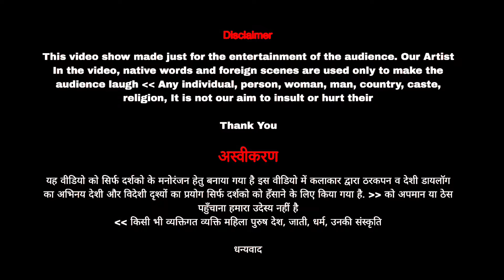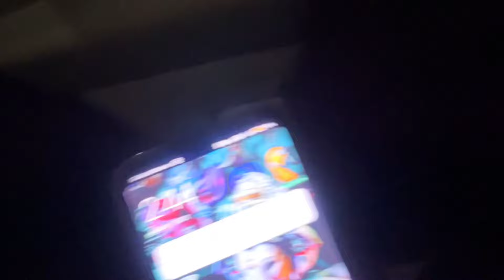Muzaffarpur To Ayodhya Solo Travel | काफी तकलीफ के बाद अयोध्या पहुंच ही गया । हर जगह बस राम नाम Ep-1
Keep India clean and green
video by - @travellerbhaiyaji
.©️ Credit owned by respectively content creator.
(Please contact credit issues DM @travellerbhaiyaji
.DM FOR CREDIT OR REMOVAL 🙏🏻
.Use hastag in your post